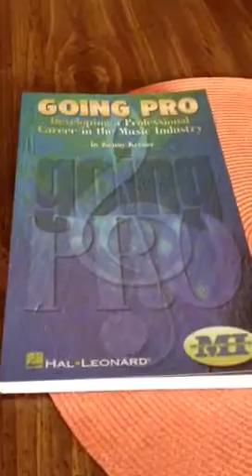KENNY KERNER: "Tales From The Sunset Strip"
Legendary KISS Producer, KENNY KERNER March 11, 2014 Interview Teaser w/WILLIE BASSE